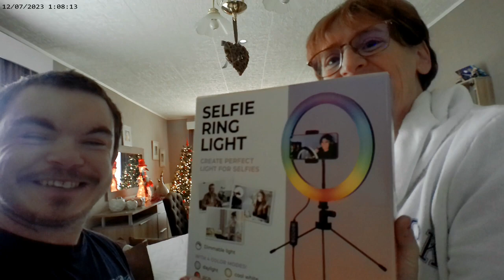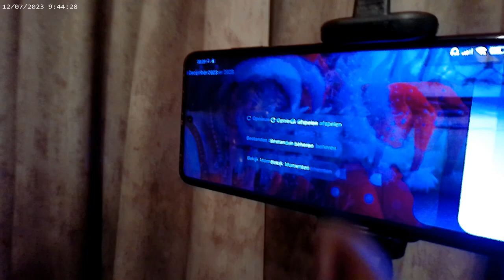Op bezoek bij anneke (zonnenstraaltje)